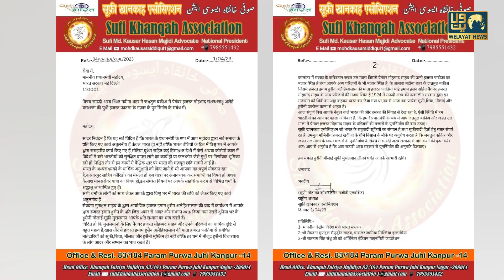Syria Par Israel Ke Hawai Hamle | Jannatul Baqee Ki Tameer Ki Apeel | Welayat News